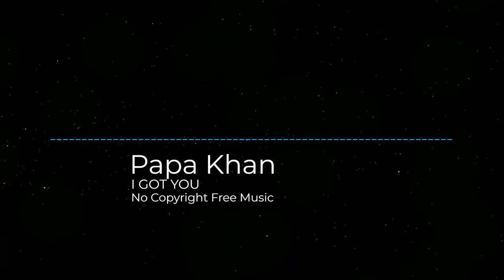Papa Khan - I GOT YOU | [No Copyright Free Music] | NCS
Track: Papa Khan - I GOT YOU

Music
SONG            I GOT YOU
ARTIST          Papa Khan
LICENCES
AEI; LatinAutorPerf, Featherstone Music (publishing), and 3 music rights societies